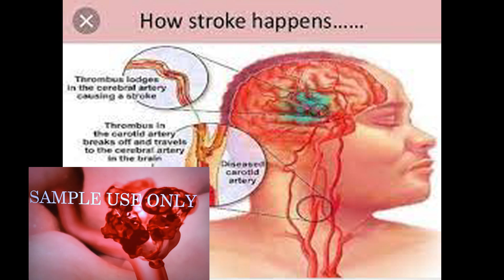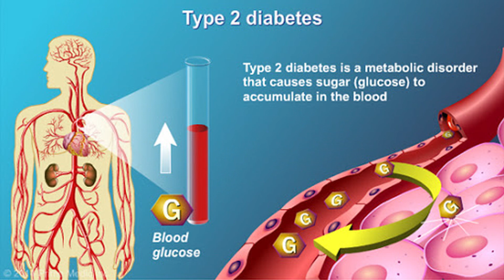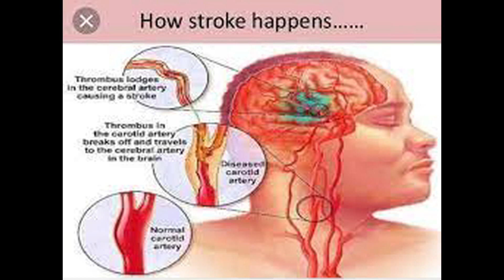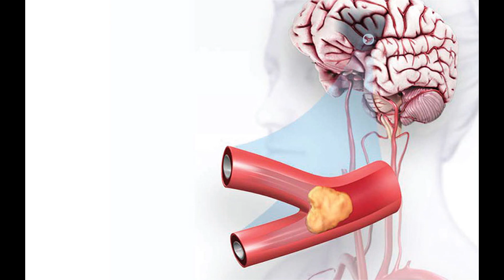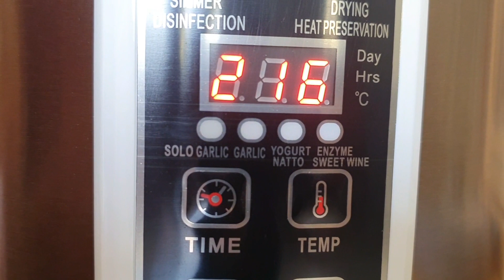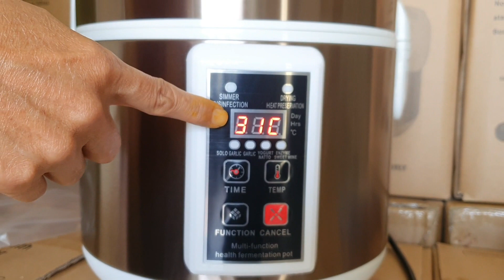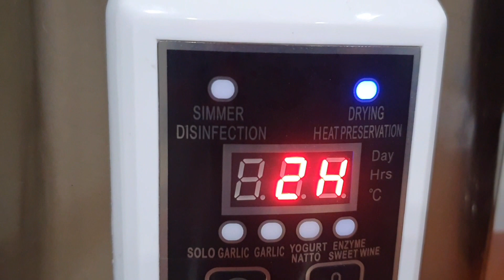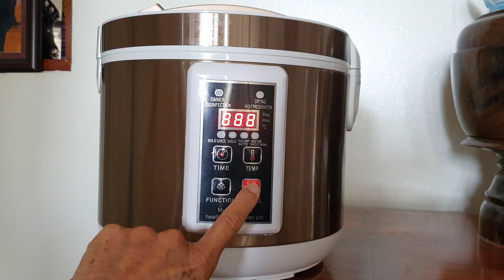Black Garlic Part 28 ខ្ទឹមខ្មៅនិងជំងឺ (STROKE)